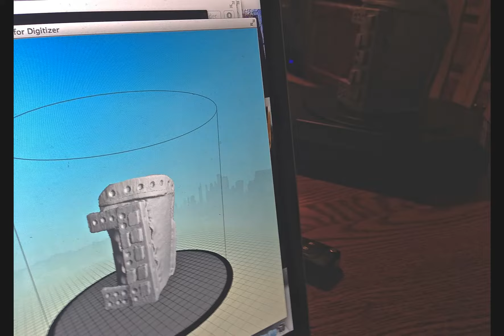Scanner Sculpture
I started this morning. I built an iPhone holder as is an alien left it behind. Then I scanned it with my Makerbot 3-D scanner.